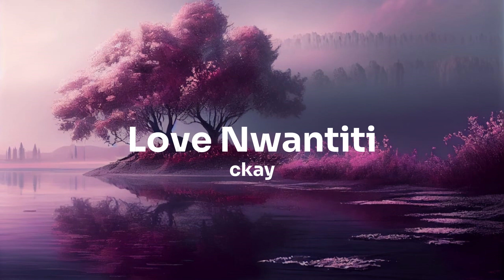ckay - Love Nwantiti (Tiktok Remix)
SONG INFORMATION
☆ Name ➼ Love Nwantiti
☆ Singer ➼ Ckay

[Intro]
Tu-tu-tu, tu-tu-tu-uh-tu-tu
Uh-tu-tu-tu, tu-tu-tu-uh-tu-tu
CKay, yo

[Bridge]
Baby make a bad man sing oh

[Hook]
Ah-ah-ah-ah-ah-ah
Ah-ah-ah-ah-ah-ah-ah-ah
Ah-ah-ah-ah-ah-ah
Ah-ah-ah-ah-ah-ah-ah-ah
Ah-ah-ah-ah-ah-ah
Ah-ah-ah-ah-ah-ah-ah-ah
Ah-ah-ah-ah-ah-ah
Ah-ah-ah-ah-ah-ah-ah-ah

[Verse 2]
Baby girl, where you from come (Eh)
Your body na follow come (Yeah)
No be silicon (Eh)

[Hook]
Ah-ah-ah-ah-ah-ah
Ah-ah-ah-ah-ah-ah-ah-ah
Ah-ah-ah-ah-ah-ah
Ah-ah-ah-ah-ah-ah-ah-ah
Ah-ah-ah-ah-ah-ah
Ah-ah-ah-ah-ah-ah-ah-ah
Ah-ah-ah-ah-ah-ah
Ah-ah-ah-ah-ah-ah-ah-ah

[Verse 3]
Lover, lover
I wanna be your lover
Forever, forever

[Outro]
Tu-tu-tu, tu-tu-tu-uh-tu-tu
Uh-tu-tu-tu, tu-tu-tu-uh-tu-tu
(Tempo) CKay, yo